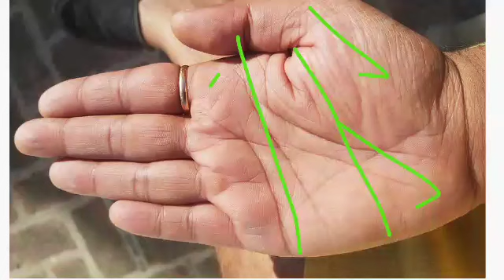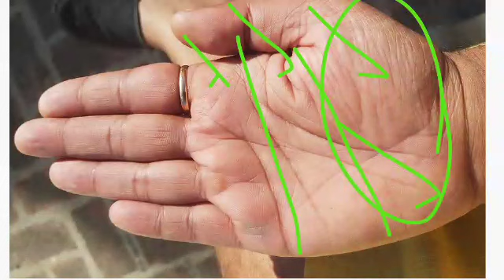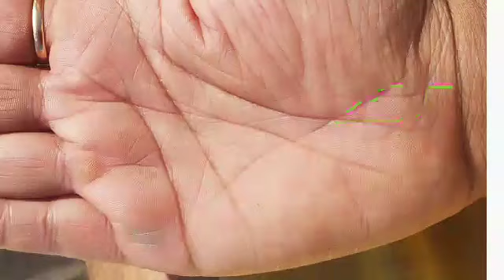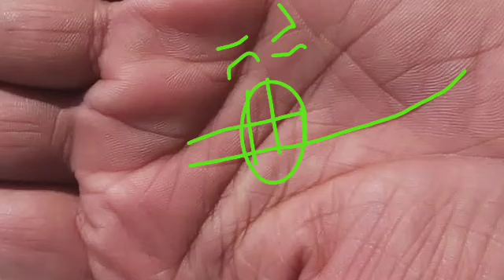जानिए अपने पूरे जीवन के बारे में हस्तरेखा के द्वारा। palmistry // Female hand reading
जानिए अपने पूरे जीवन के बारे में हस्तरेखा के द्वारा।